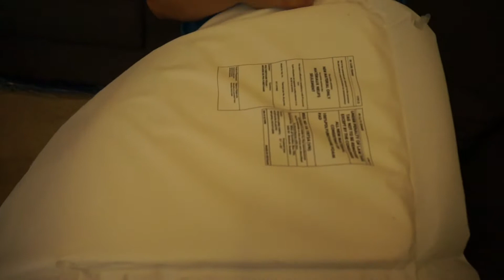Lily's Adventure Face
We know, we know, we are spamming you with cute videos of Lily but we can't help it! She's our life now. Enjoy the cuteness :)

In this vlog: we play catch up, Lily's getting bigger, and her awesome facial expressions.